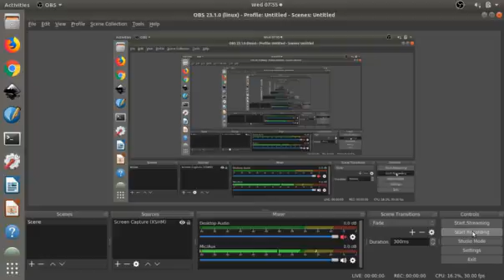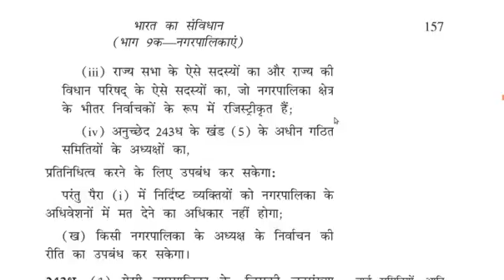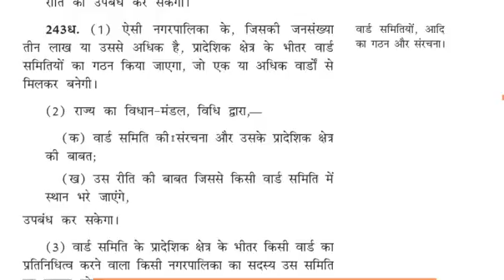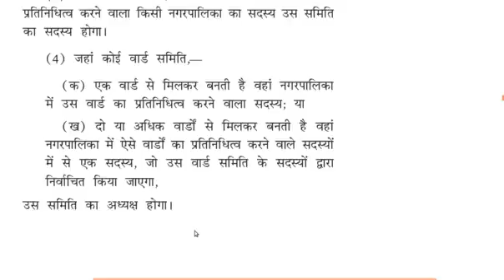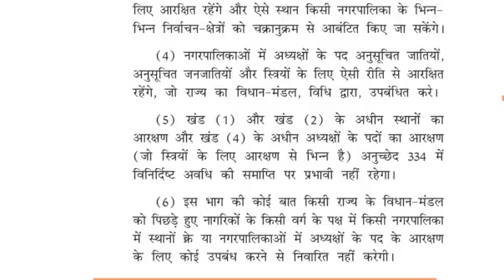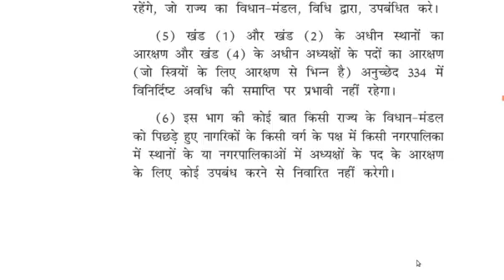The Muncipalities - 243 (4) नगर्पालिकाएं - 243 (4)